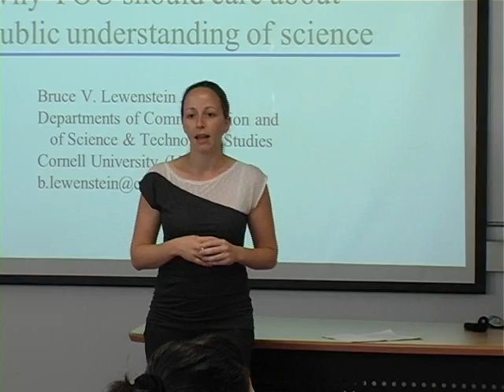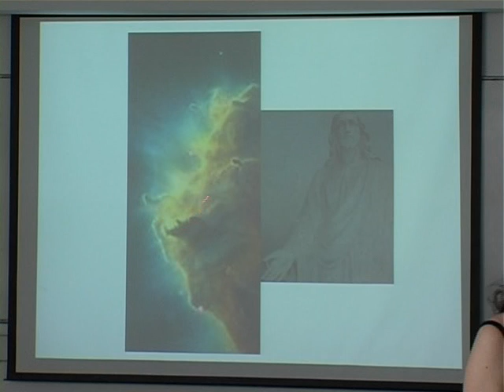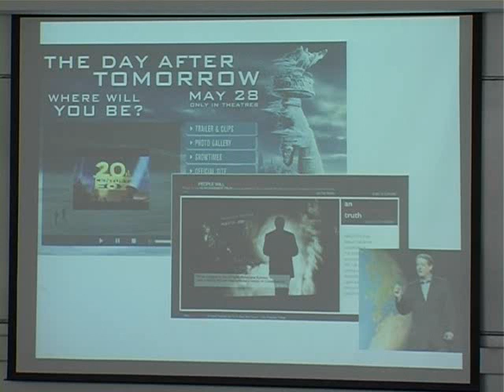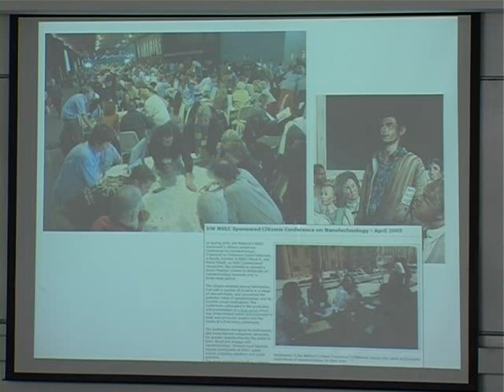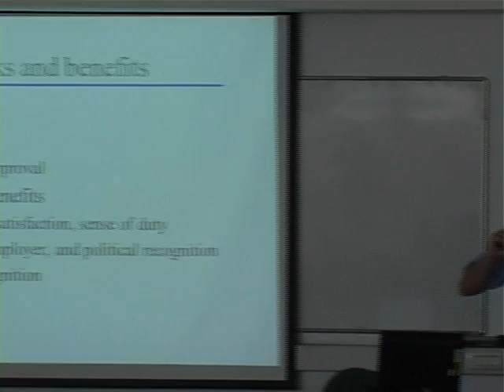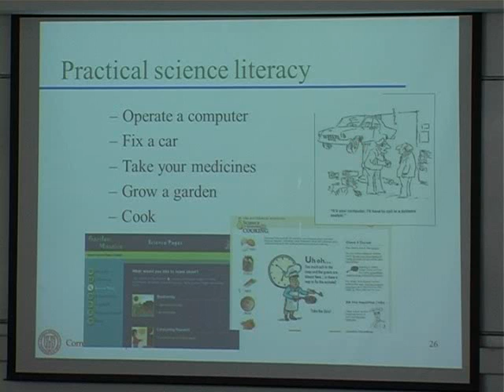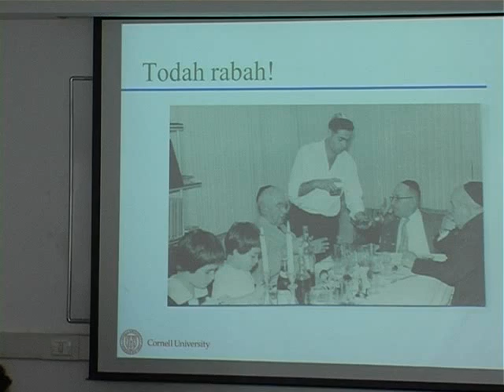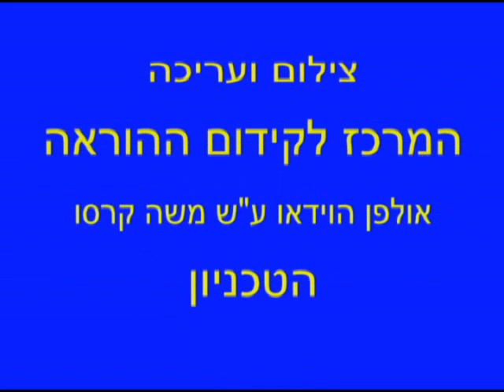Prof. Bruce V. Lewenstein - Why YOU should care about public understanding of science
Why YOU should care about public understanding of science - Bruce V. Lewenstein, Professor of Science Communication, Cornell University

Many leading universities and scientific societies promote "public understanding of science" in their goals and activities.  Many scientists wonder why they should bother, since they think the public won't understand or care about the science anyway. Why should they waste their time? This talk will provide evidence for why those scientists are wrong, why they -- and you -- should care, and what you can do about it.

Bruce V. Lewenstein, Professor of Science Communication, Cornell University

Prof. Lewenstein is a widely-known authority on public communication of science and technology. He has taught science communication in six continents.